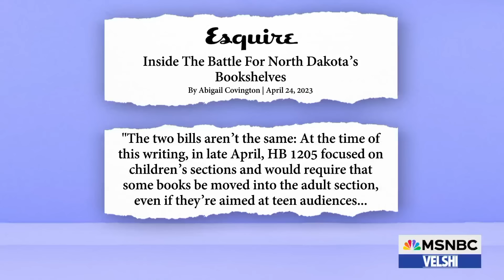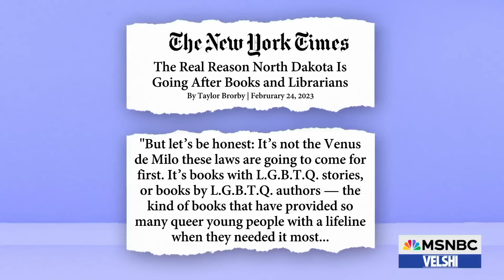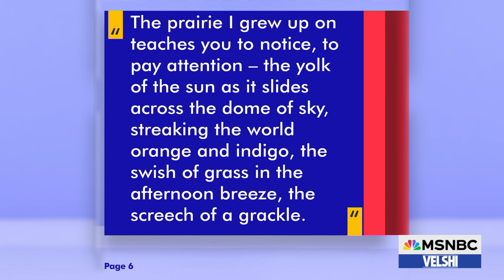North Dakota libraries are under attack | Velshi Banned Book Club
For a young Taylor Brorby, author of “Boys and Oil,” his local North Dakota library was a treasure trove and a safe haven. Young people in North Dakota today won’t encounter the same kind of library. North Dakota libraries are under attack. Last year, two pieces of legislation took aim squarely at libraries and librarians. While just one became a law, the two bills have already done their job. Libraries across North Dakota are self-censoring — choosing not to keep books that could leave them vulnerable. This is just the beginning — for the rest of the nation.